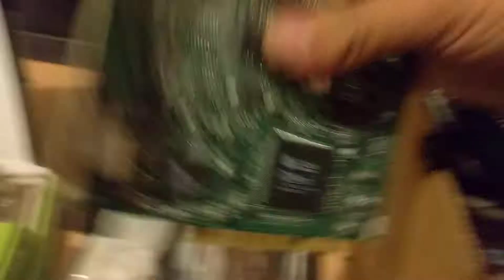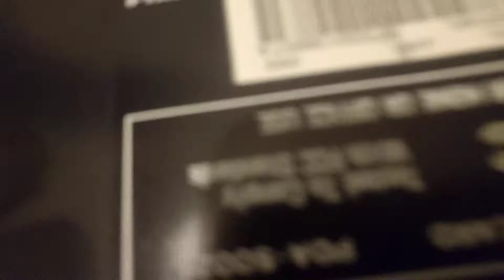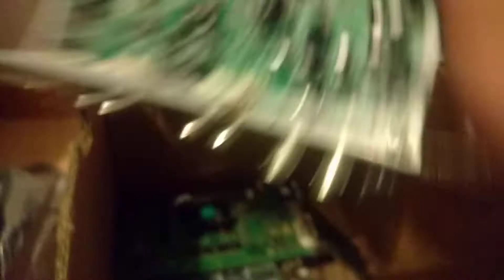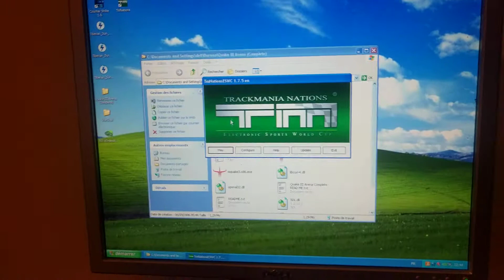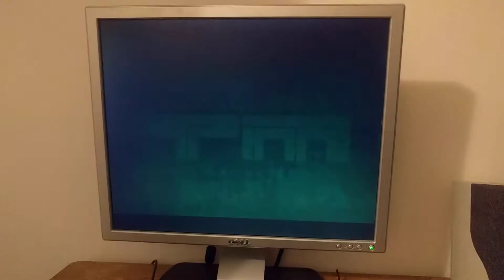[retrobroc]Gros lot de carte en brocante pour mes PC retro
Voici un gros lot pour mes PC retro